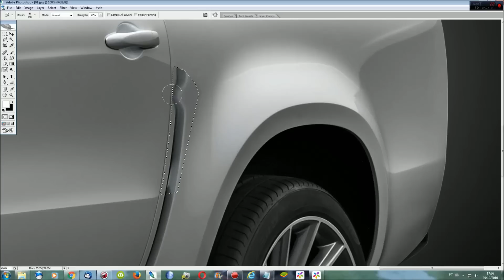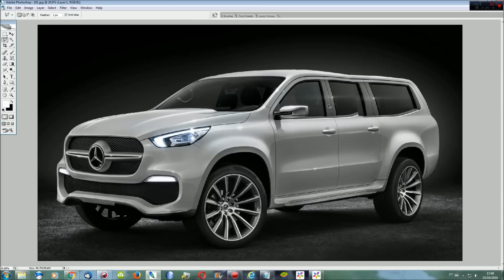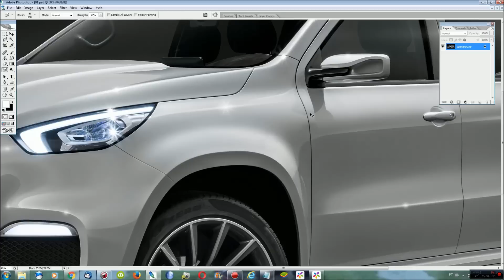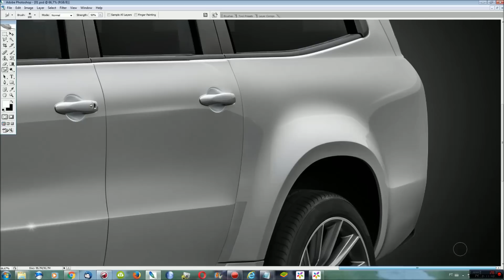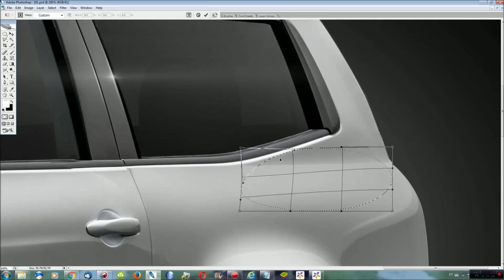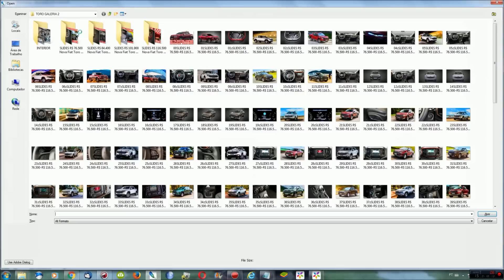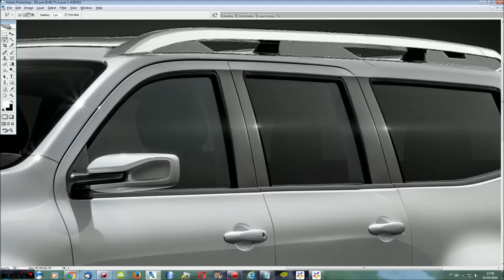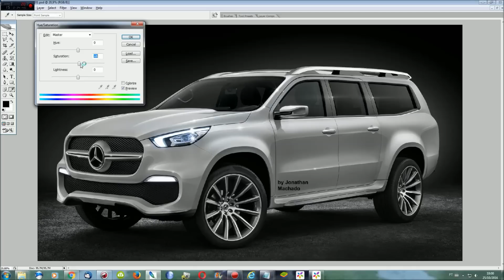RENDER 2016 Mercedes-Benz X-Class SUV Concept